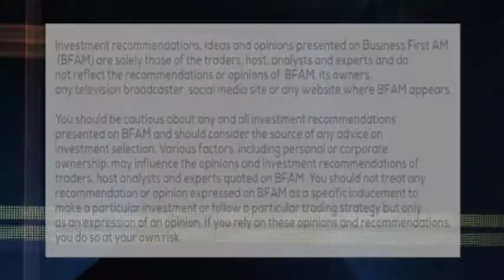TOP THAT TRADE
Trader Alan Knuckman and Analyst Phil Flynn talk Bubble Trouble!